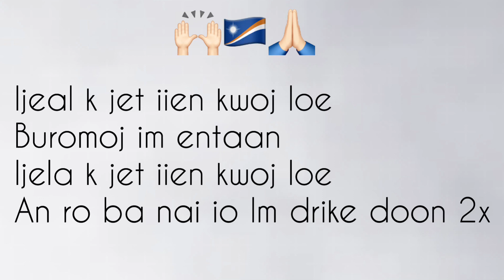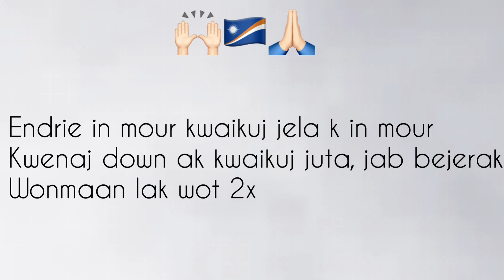Wonmaan lak wot - Labjaay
Marshallese song 2018

Wonmaan lak wot by labjaay